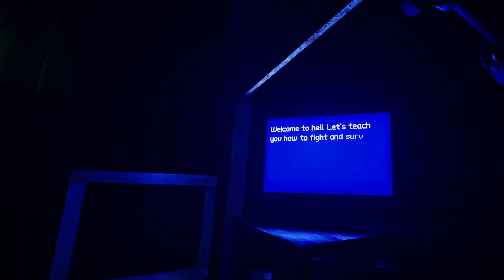I'VE NEVER BEEN SO STRESSED | Propagation VR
My heartrate has spiked 100% playing this...